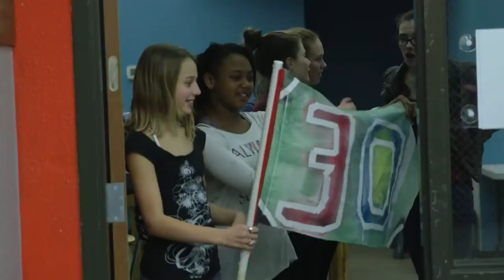30 Hour Famine Student Promo World Vision USA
Madison Street's Next Gen Youth will participate in World Vision's 30 Hour Famine on February 24-25, 2023!